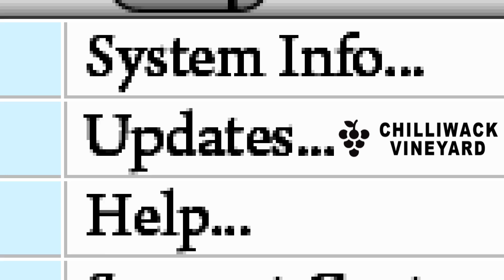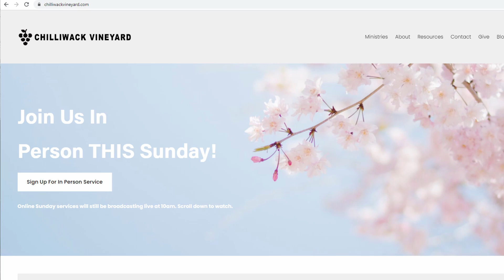Church is Open & Spanish worship!!